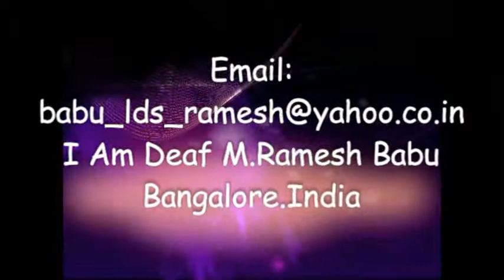Bangalore-ISL;General Authorities of The Church of Jesus Christ of Latter-day Saints